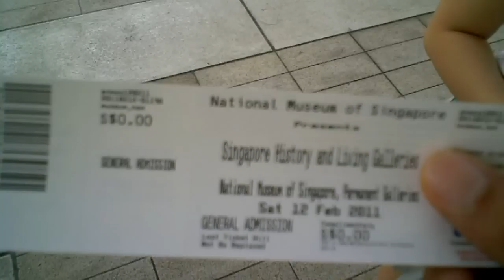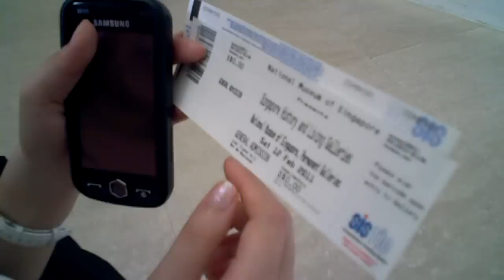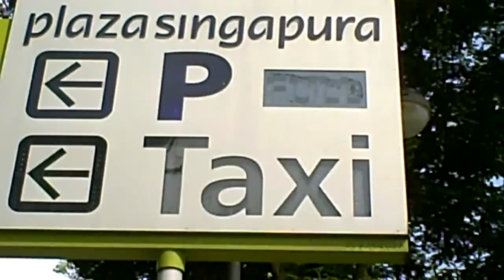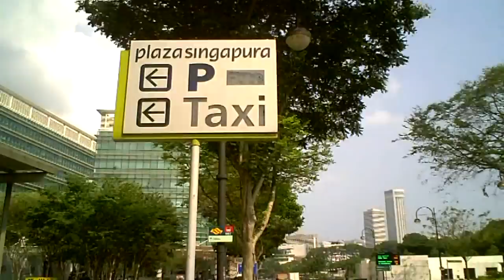Singapore Street Tv Ep.12: Not-so-local food in Singapore city!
Hey hey hey! Whats a better to find out about Singapore than following professional magician Nick Singh and his girlfriend around? I certainly don't know!

In this episode I ended up gorging myself with some not-so-local delights before making a quick trip to the museum. Enjoy!